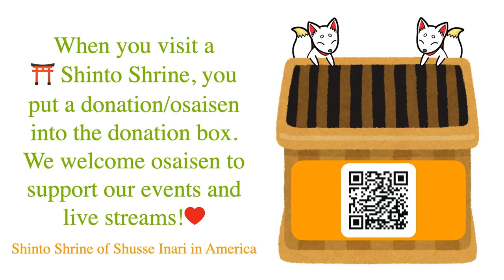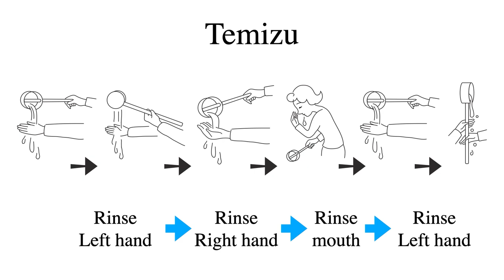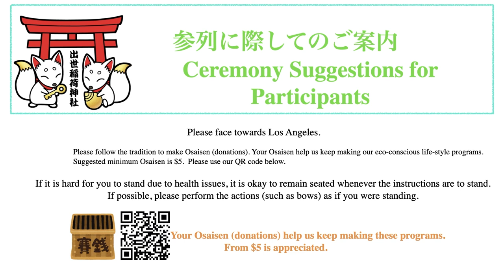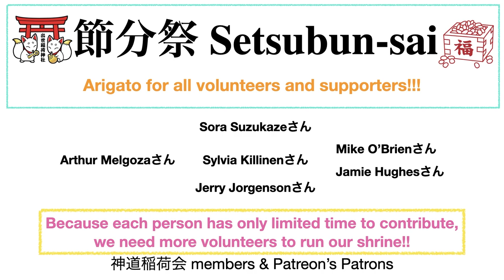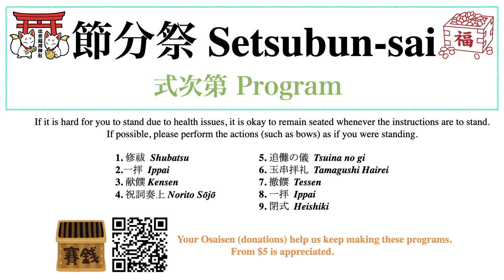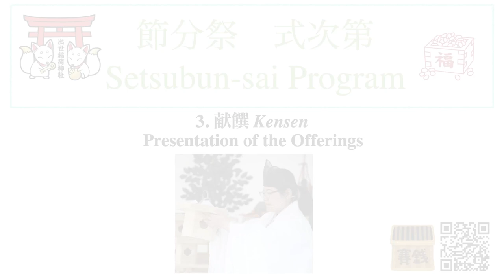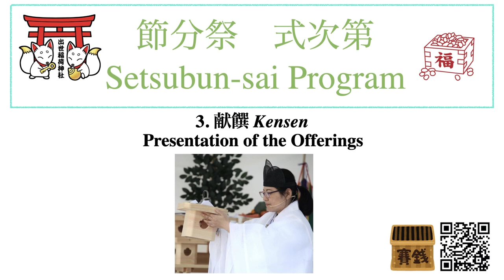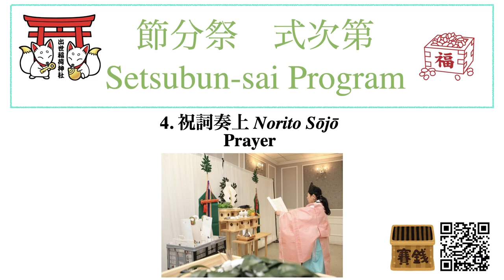ARCHIVE - 20230203節分祭Setsubun-sai – Public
This is the archive video of 2023's Setsubun-sai for public.

Oni be gone! Fortune come in!
It's the annual bean throwing ceremony!

On February 3rd, we held its annual Shinto Ceremony: Setsubun-sai.  Setsubun (February 3rd) is a day before the Risshun (the first day of spring). It is the day before a new season begins!

In ancient time, Japanese people considered the day of Risshun to be the beginning of the year, because it is the beginning of the season which plants starts to sprouts and animals show up in the fields.

Japanese people have traditionally rid themselves of the bad luck accumulated during the previous seasonal year with the Setsubun 節分 Shinto ceremony held on the last day of the seasonal year.

In the Setsubun Shinto ceremony, we throw roasted beans to drive away Oni (evil spirits).  If we had a permanent location, we could also shoot arrows to drive away Oni. 年女、年男 (the guests of the ceremony those who were born under the year's zodiacal sign) throws roasted lucky beans and the participants receive them as tessen.  We hope to follow these customs when we have a permanent location.

At our shrine, we always hold 節分祭 either in the evening or at night.

On Setsubun, our Shrine has the custom for people who are having yakudoshi (critical year), request to have gokitō held, such as yakubarai Gokitō ceremony. Request yours at our website.

At home,  to throw roasted beans, stand in the doorway and throw them away from the door towards the outside shouting "Oni wa soto! Fuku wa uchi!"

Also we have the custom of eating the number of roasted beans plus one of our kazoedoshi. (please visit out website to find your kazoedoshi).

If you have an Ofuda, offer the roasted beans to Kami-sama before throwing and/or consuming them.

For VIP members of Shinto Inari Kai will receive a naorai package which includes beans after the ceremony.

There will be no Member's Closing Talk for this ceremony.

When you visit a Shinto Shrine, the custom is to put some Osaisen into the donation box.

Your contributions allow us to hold more ceremonies, and make our dreams of building a Shinto Shrine in Los Angeles come true!! You can now use the Paypal Giving Fund to donate and 100% of your donation goes to us if you use

! NEW PROJECTS ! WE NEED YOUR SUPPORT MORE THAN EVER!!
To start raising funds to open a community center (Shinto Shrine) and hold various events, please support our new projects.

We would love to visit your town and hold a Shinto ceremony!
We need your huge support to make these dreams come true!

May the Kami-sama be with you!

Live stream operating by Sora Suzukaze